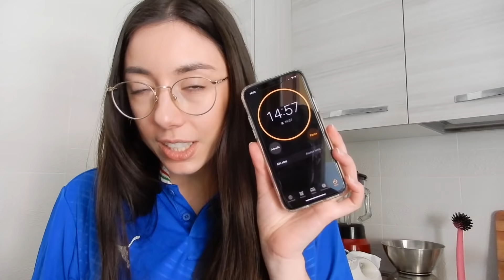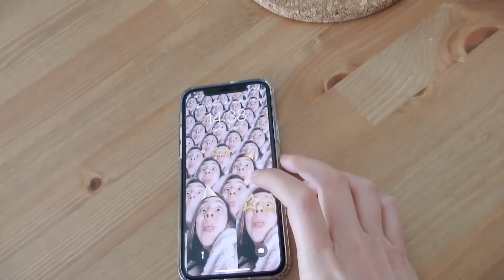Vlog in Italian: provo a fare la crema di caffè (che è anche un po' granita)